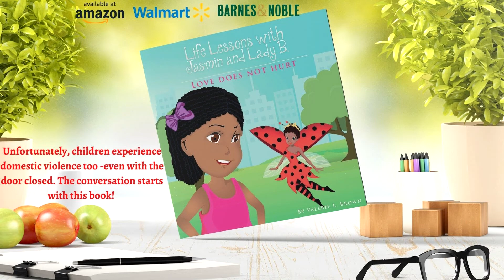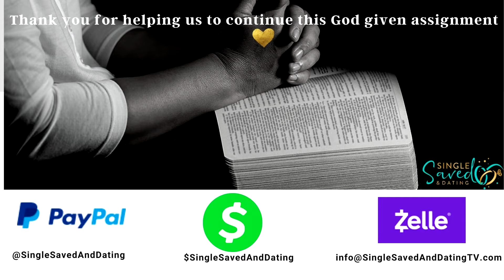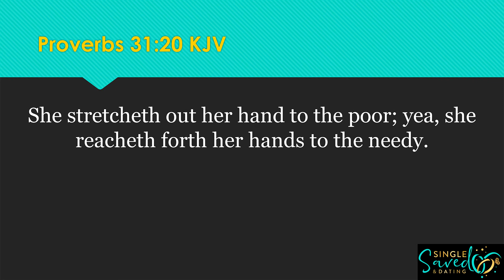Single, Saved & Dating™️ (Episode 14): God's Leading Lady👸🏽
In this episode, Valerie Latrell and Pastor Vicki B. Flournoy discuss what it means to be God's Leading Lady and Dating!